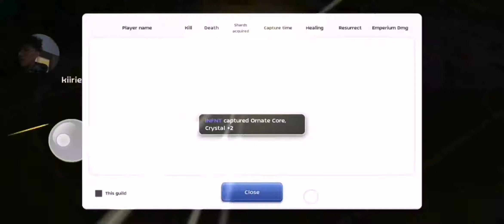RAGNAROK MOBILE WOC 1/11/2020 INFINITE VS FRATRUM, SHADOW, AETERNAL (BEGETTER SUPPORT POV)